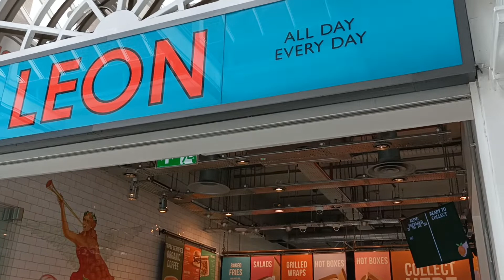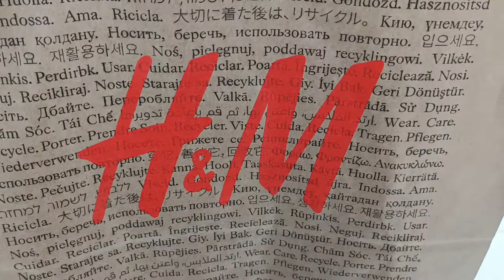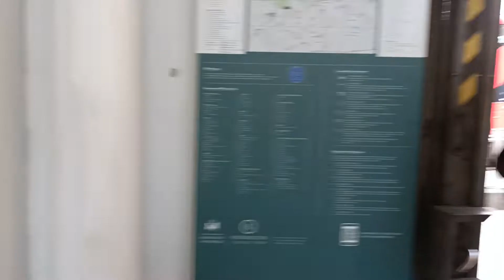KENSINGTON STATION AND HIGH STREET, LONDON!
This time I was invented to a British Citizenship at Kensington and Chelsea Town Hall. So I take this opportunity to shoot the High Street of Kensington and Chelsea. Thank you for your support friends on my channel, PINOYBRIT-OFW. All revenues will be given to the needy and street children in the Philippines.